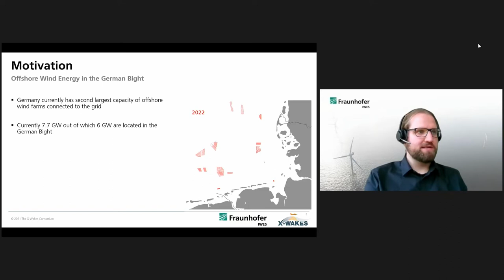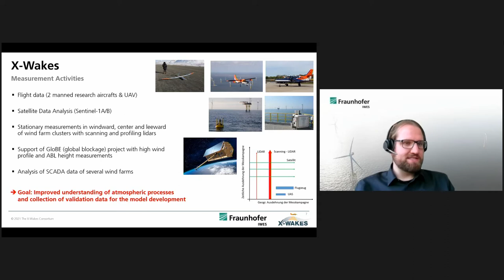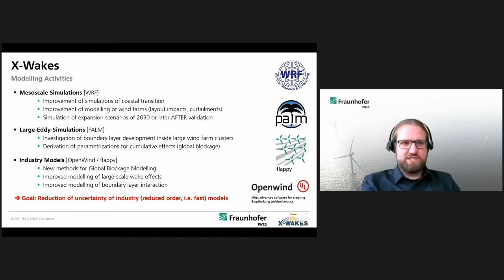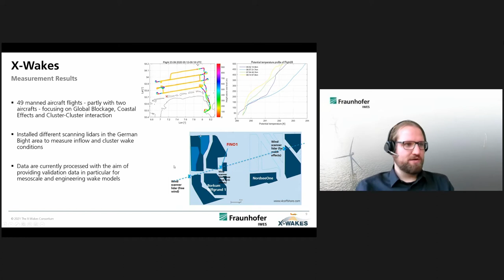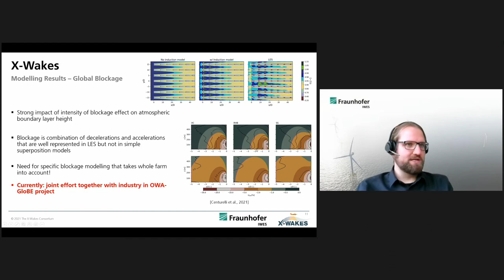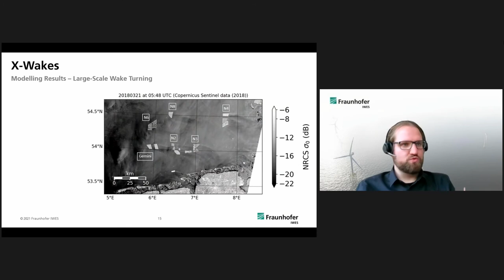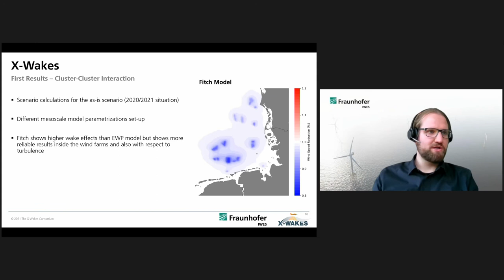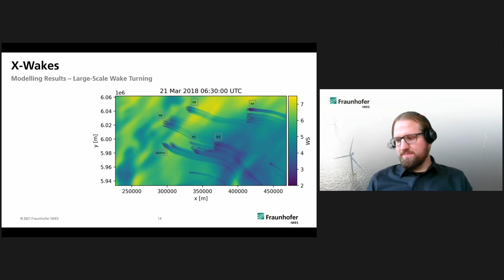EERA JP Wind & SETWind Annual Event 2021 - Martin Dörenkämper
Session on Towards multi-scale wind flow modelling and measurements - X-Wakes: Recent results from modelling and measurements of offshore wind farm cluster – atmosphere interaction – Martin Dörenkämper.